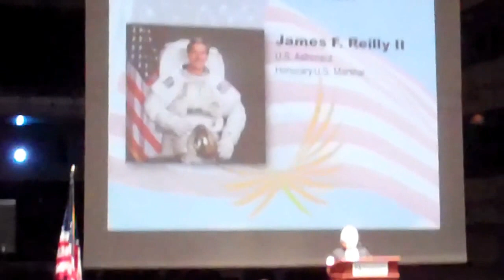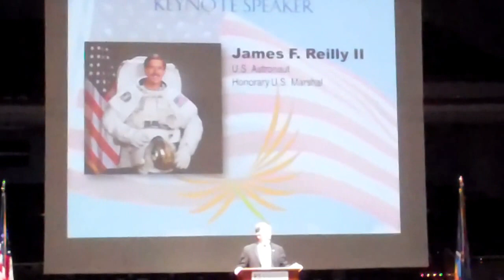2012 Valor Awards Keynote Speaker Introduction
Lawrence Chamber of Commerce COO Eileen Hawley intorduces James F. Reilly II
Lawrence, Kansas Chamber of Commerce ... The Chamber would like to thank the following sponsors ... Eileen Hawley joined the Chamber in May 2010.